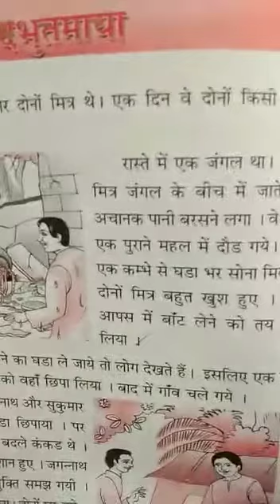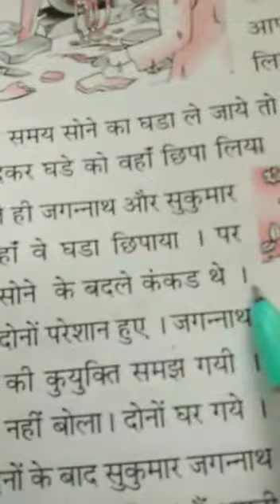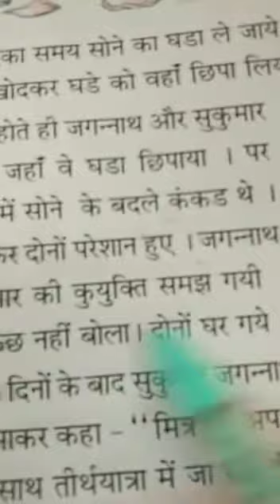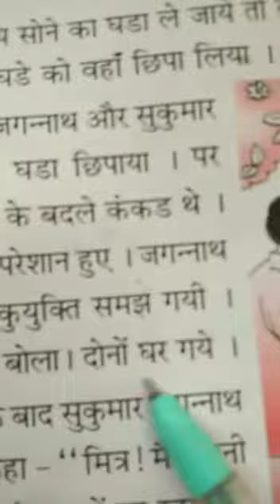4th class hindi H 21 11 2020